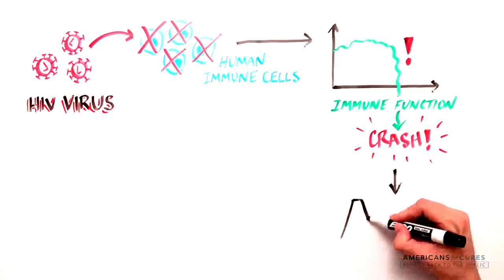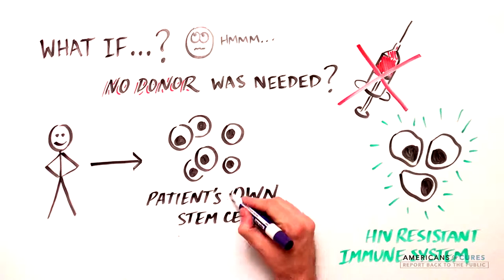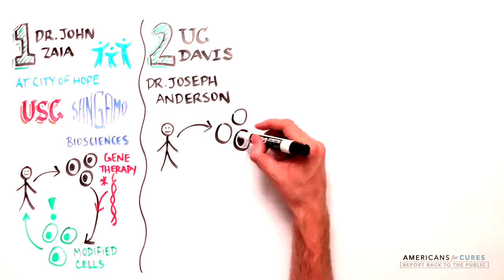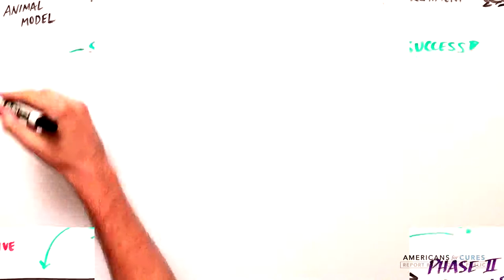HIV Whiteboard -- Full